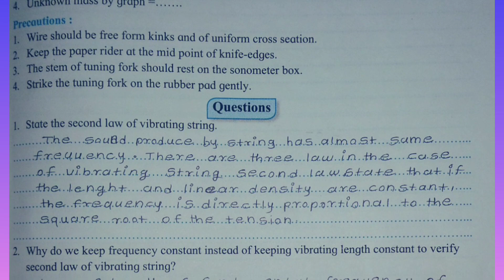physics Practical Experiment number 5 sonometer law of tension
Class12 physics Experiment number 5

Sonometer Law of Tension

class 12th physics Experiment No 5 answers/solutions,
physics Practical Experiment number 5 class 12th solutions/answers,
physics handbook solutions/answers.
physics Practical handbook class 12 solutions.